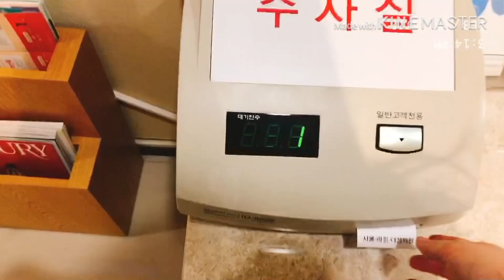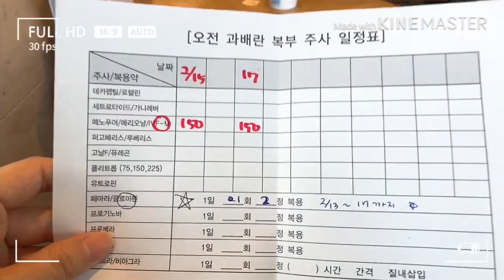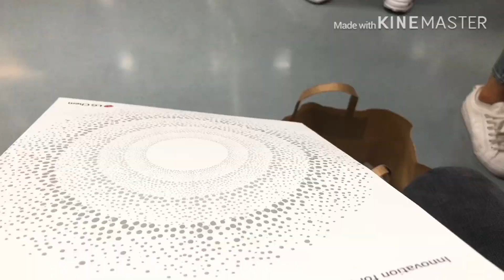시험관2차 시작해요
시험관 1차가 잘 안되서 이제 2차 다시 들어갑니다
아멘...